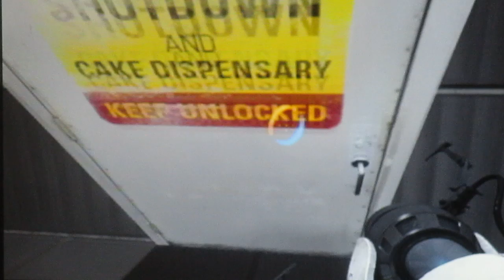Friend to Foe/Portal #7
it short cause it was at low battery